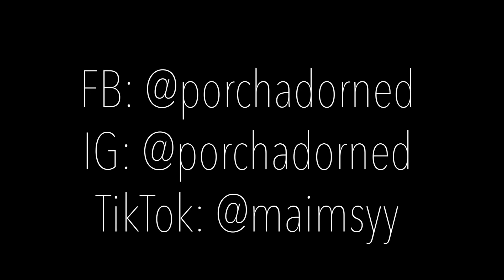Acrylic Paint Pour